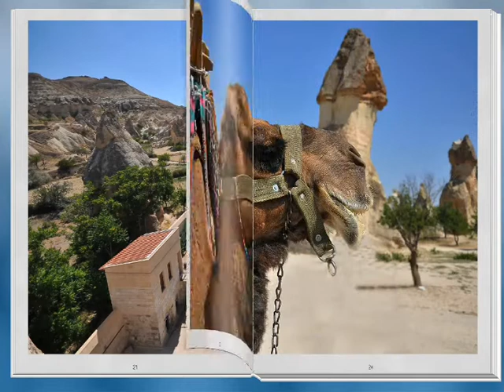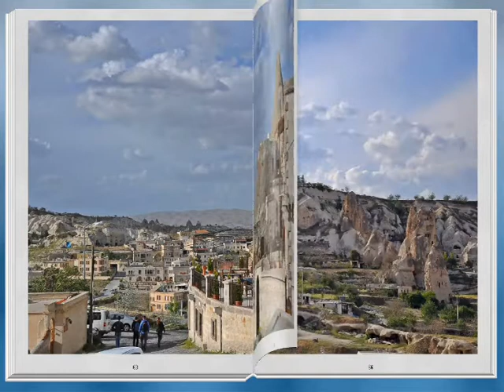KAPADOKYA FOTOĞRAF ALBÜMÜ - Cappadocia -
2014 yılı Kapadokya fotoğraflarıyla hazırlanan albüm.
fotoğraflar : Mustafa Taşkın